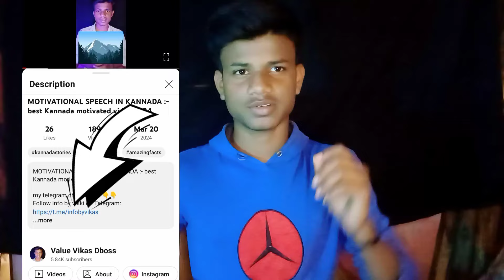Who Viewed My WhatsApp DP Profile Picture secret Tricks And Tips 2024 Update Kannada Tech Central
WhatsApp dp viewer